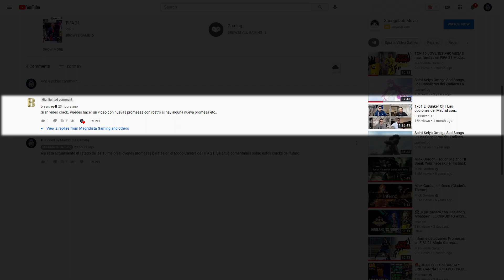JOVENES PROMESAS baratas con REAL FACE en FIFA 21 Modo Carrera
Este es el listado completo de todas las jóvenes promesas baratas con rostro real de FIFA 21 Modo Carrera.

Todas las jóvenes promesas con valor de mercado de 10M o menos que cuentan con rostro real en el Modo Carrera de FIFA 21!!! Jugadores baratos, con gran potencial y cara escaneada, presentes actualmente en FIFA 21.

Twitter del canal: @RMadridGaming